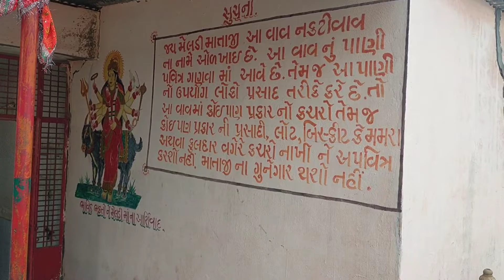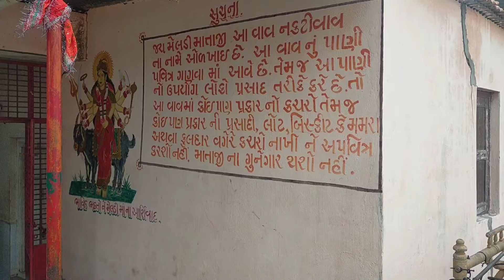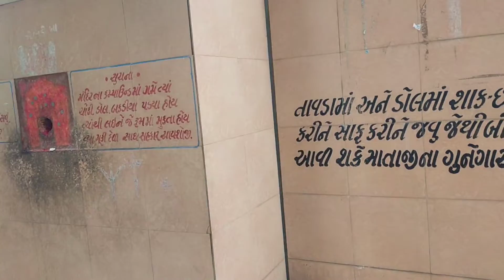બાધા નથી હોવા છતાં પણ સૌથી વધારે માણસો આ મંદિરે ચાલીને આવે છે | Visit Funda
હેલો દોસ્તો

આજનો આ વિડિયો છે નકટીવાવ મેલડી માતાજીના મંદિરનો

આ મંદિર સુરેન્દ્રનગર જિલ્લામાં ખૂબ જ પ્રખ્યાત મંદિર છે, આ મંદીરમાં સૌથી વધારે વ્યક્તિઓ ચાલીને આવે છે, આ મંદિર માં મેલડી માતાજી વાવ પર બિરાજમાન છે

સૌથી વધારે જો તાવા આવા થતા હોય તો પણ તે આ મંદિરે થાય છે તેવું કહેવું ખોટું નથી

આ મંદિરે સૌથી વધારે માણસો રવિવારે આવે છે

તમે પણ આ મંદિરની મુલાકાત લેવા માગતા હોય તો સુરેન્દ્રનગર જિલ્લામાં વઢવાણ ગામ થી બે થી ત્રણ કિલોમીટર દૂર આ મંદિર આવેલું છે

તમારે કોઈ વધારે માહિતી જોઈતી હોય તો તમે મને ઇન્સ્ટાગ્રામમાં ફોલો કરી શકો છો અથવા તો મેસેજ કરી શકો છો

Instagram I'd:- Visit Funda